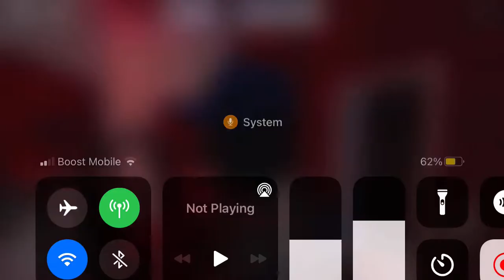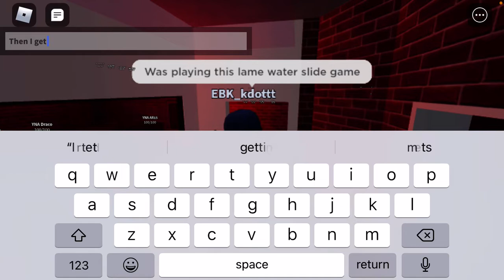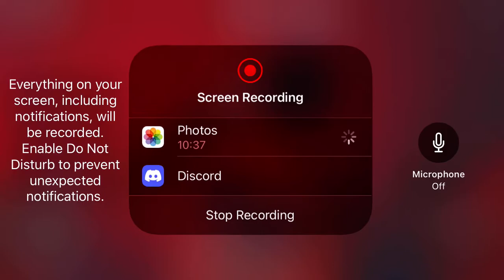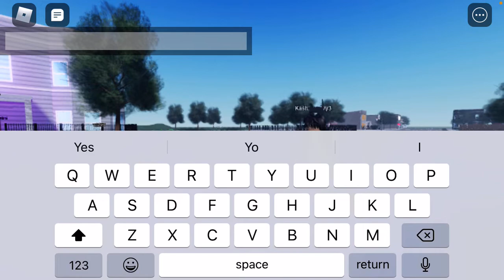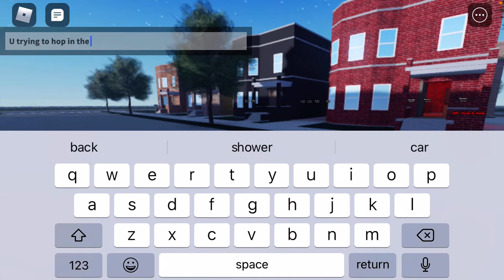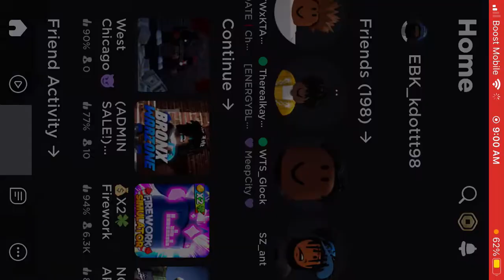Make a song how rss beef all started lol